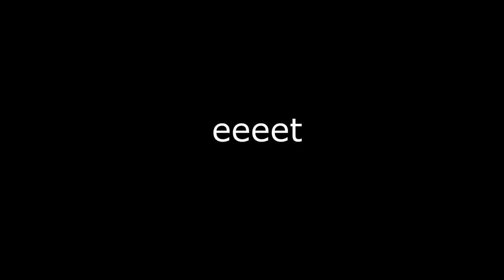Val sesia 2019